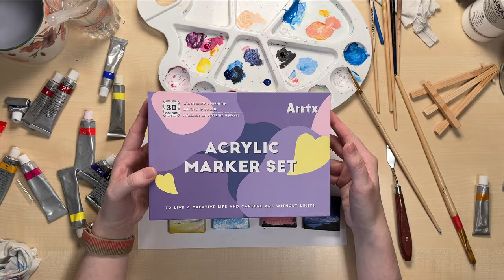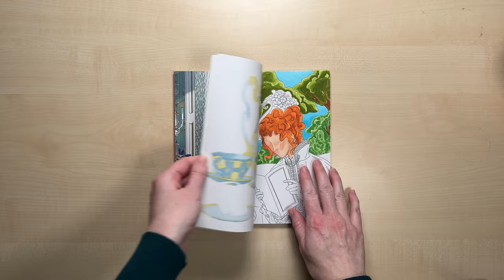Mach deine Scheiße Tag 2024 - Künstler-Edition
Willkommen in der Info-Box :)

**unbezahlte Werbung wegen Marken-Nennung